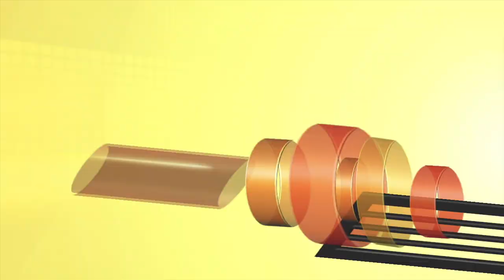Coach Starts New Player as Conference play begins | Ep 5 UCF Dynasty | NCAA Basketball 10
We are finally here for Big South Conference Play begins here in the UCF Basketball Dynasty here on NCAA Basketball 10.  We have really struggled to put the ball in the hoop at times and we are looking for a change so we are going to start a player who hasn't started much at all in hopes of adding another guy who can put the ball in the hoop besides Antonio Johnson when we control the team.  Will this new player make a difference?

AT2020 Mic